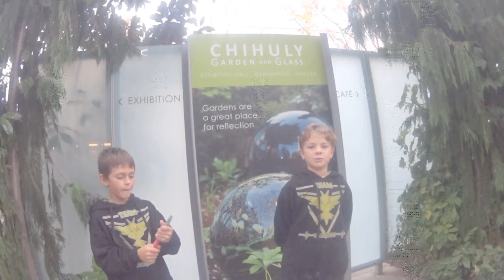BaconBros Chihuly Gardens and Seattle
When we visited Seattle we spent some time at Chihuly Garden and Glass.  It was pretty amazing and there was a ton of breakable glass.  Hope you enjoy

Seattle VloggerFair Trip Video 7